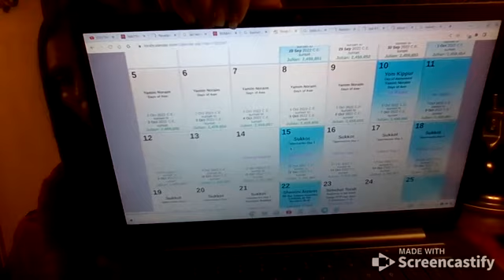GOD'S CLOCK IS BEING LIT UP BECAUSE TIME IS ALMOST OVER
Opened Books the Chapters to Years. Link;